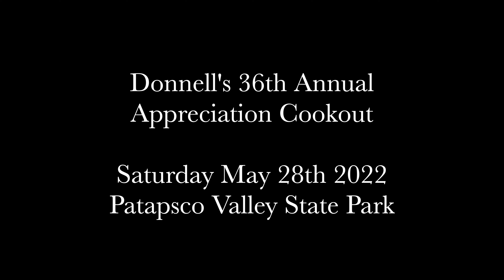Exit Spivey Professional Realty 36Th Annual Clients Appriciation Cookout 2022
36th Annual Clients Appreciation Cookout 2022